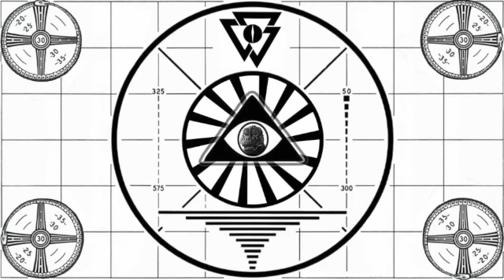06/25/2017 Sermon Video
Quid pro quo
Dr. Tim McClendon